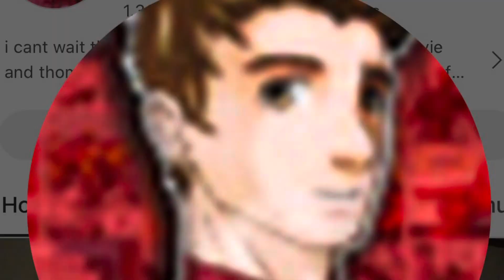Sonic prime season 3 ending